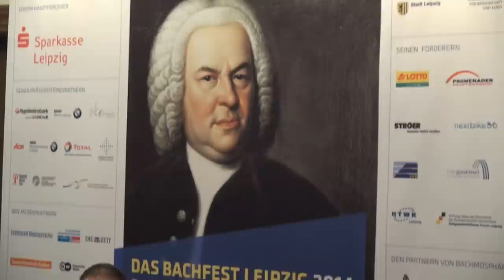Leipzig Bach Festival: In conversation with Alexander Steinhilber and Peter Wollny [Engl. subtitles]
Bachfest Leipzig 2014 »Die wahre Art«. Anlässlich des 300. Geburtstages von Carl Philipp Emanuel Bach (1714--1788) spricht Dr. Christiane Schwerdtfeger mit Dr. Alexander Steinhilber (Hamburg) und PD Dr. Peter Wollny (Bach-Archiv Leipzig) zum Thema »Berühmter als der Vater? Das C. P. E. Bach-Bild gestern und heute«.
Aufgenommen am 25. Januar 2014 im Sommersaal des Bach-Museums Leipzig.